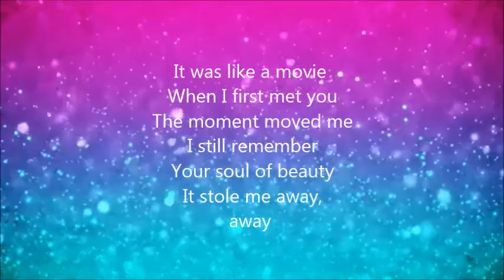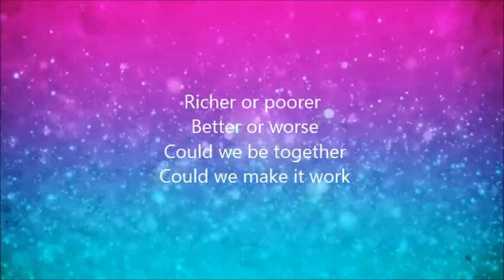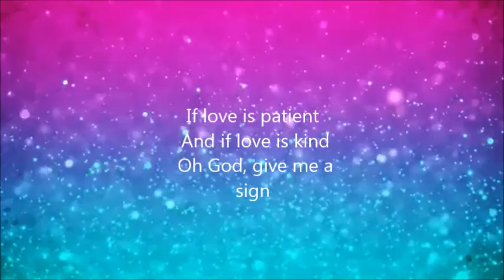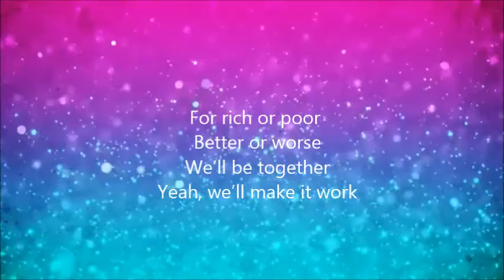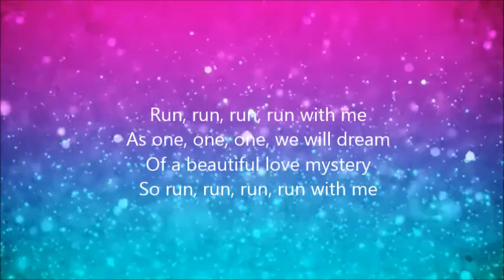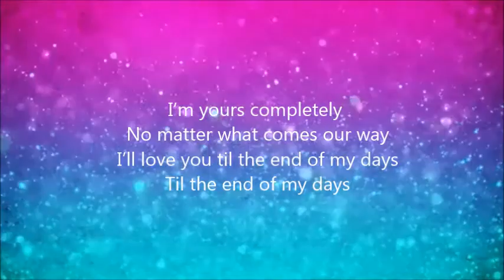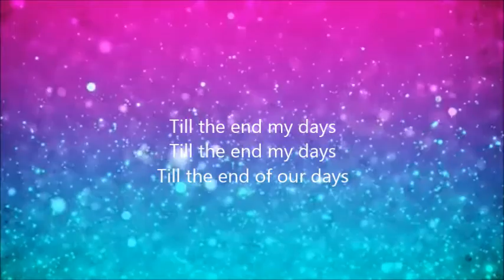For King And Country This Is Love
I am doing O God Forgive Us by For King And Country next.